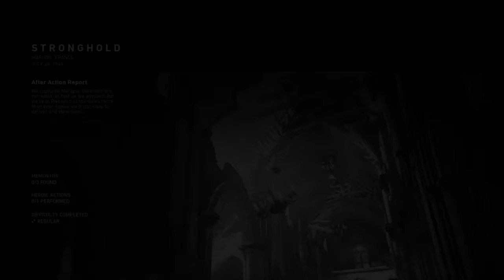Call of Duty®: WWII Campaign Part 2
Playstation gamer from Canada.

PSN: krazy_fuka